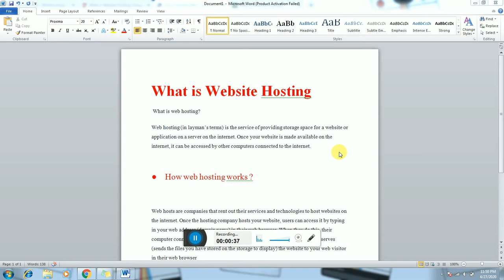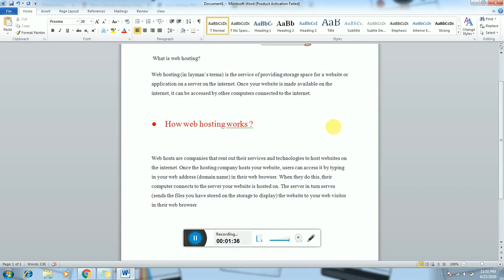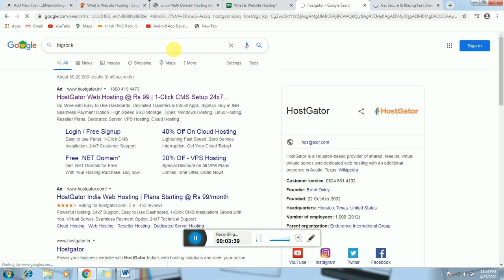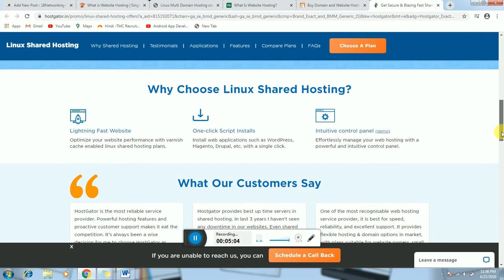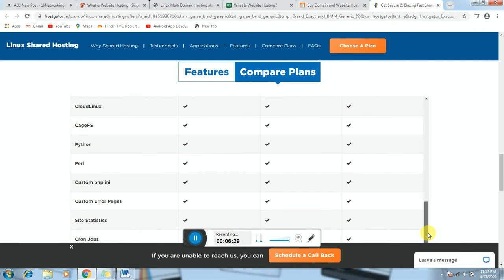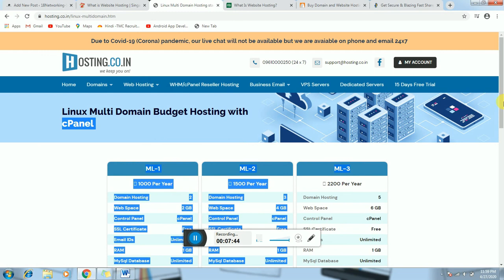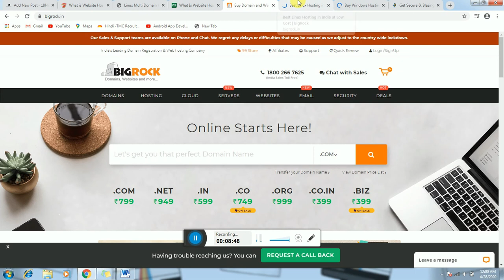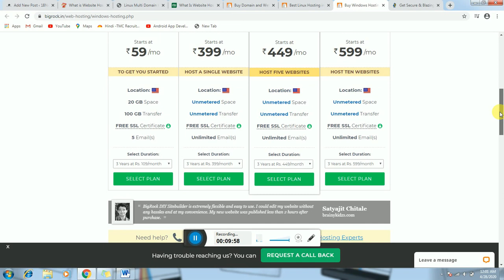WHAT IS WEBHOSTING IN HINDI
HELLO FRIENDS THIS VIDEO ABOUT WEB HOSTING, HOW TO SELECT BETTER PLAN FOR WEB HOSTING
What is web hosting in Hindi,
kya hai webhosting,
hindidevtuts e,pisode serieshindi,
devtuts tech showhindidevtutsedwordtlhosting
web hosting in hindi,
web hostinghindi ,
what is web hosting,
domainhost,

# WEBHOSTING
# STOP COVID
HOW TO RECORD SCREEN FOR COMPUTER